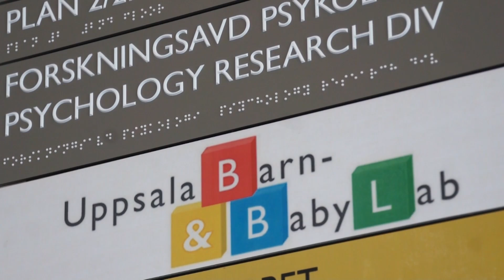Gustaf Gredebäck interview at Uppsala Child and Baby Lab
A short interview with Professor of developmental psychology Gustaf Gredebäck from the Uppsala Child and Baby Lab.